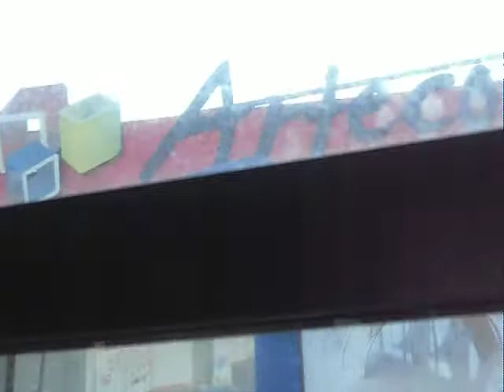Megabus Pereira ruta Cuba - Centro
Esta es la ruta desde el Intercambiador de Cuba al Intercambiador Aeropuerto Ruta 3